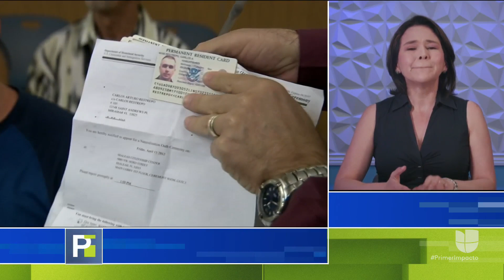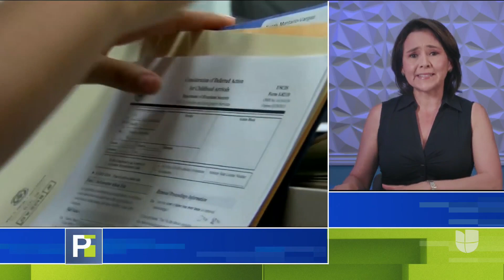Nuevas tarifas para el servicio de inmigración: El costo del trámite de ciudadanía aumentó 81%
El servicio de inmigración anunció este viernes la publicación en el registro federal de las nuevas tarifas que entrarán en vigor a partir de octubre. La abogada Jessica Domínguez explicó los montos y cuáles fueron los trámites que sufrieron mayor incremento.